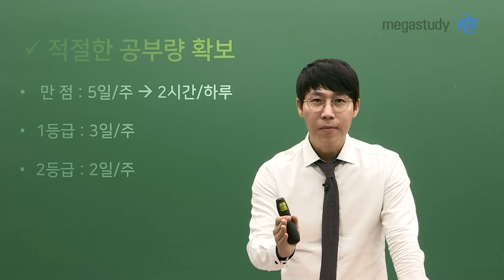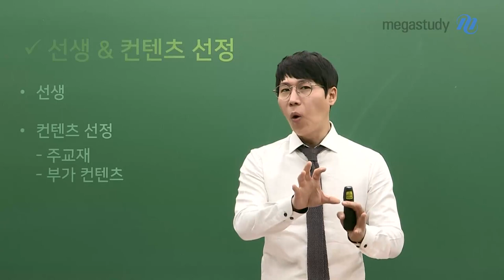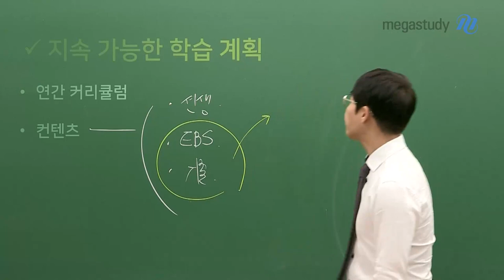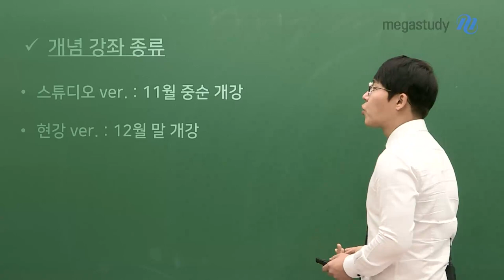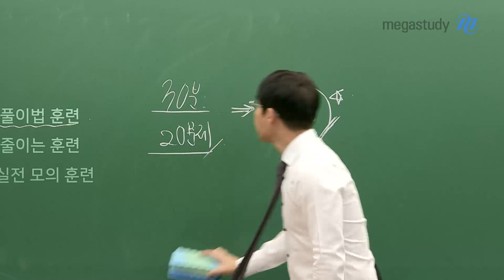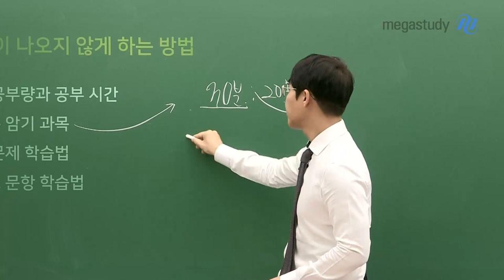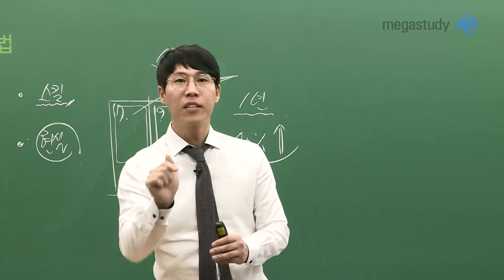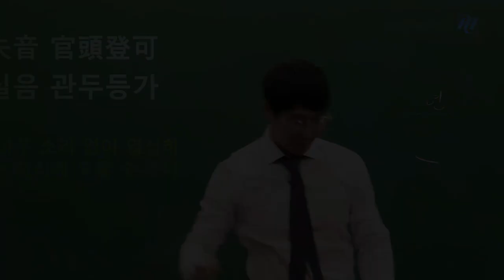[메가스터디] 생명과학 한종철 쌤 - ★2021 철두철미 생명과학 커리큘럼★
예비고3 여러분들이 어떻게 공부해야 하는지를 알려 드립니다.
★2021 철두철미 생명과학 커리큘럼★

1. 적절한 공부량 확보 필요
- 만점이 목표라면 5일/주 → 2시간/하루
- 1등급 목표라면 3일/주

2. 나에게 맞는 선생님을 선택하는 요령
- 선생님들은 모두 강의를 잘 합니다.
- 그렇기 때문에 컨텐츠를 잘 보고 선택해야 합니다.
- 컨텐츠 전문 연구원(서울대/포스텍 박사)과 함께 만든 철두철미 컨텐츠를 추천합니다.

3. 앞으로의 학습 계획
- 여름방학부터는 모두가 열심히 하기 때문에 앞서나가기엔 힘듭니다.
- 그렇기 때문에 겨울부터 빨리 학습을 시작 해야 합니다.

여러분들의 수능 생명과학 만점을 위해
한종철 선생님이 준비한 커리큘럼을 모두 공개했습니다.
여러분들은 이제 차근차근히 철두철미 커리큘럼을 따라 오시면 됩니다.

마지막으로 한종철 선생님이 여러분들께 해주고 싶은 말 하나 남깁니다.

하기실음 관두등가 (河己失音 官頭登可)
물 흐르듯 소리없이 열심히 하면 원하는 자리에 오를 수 있습니다.